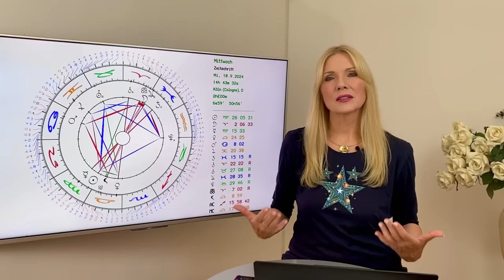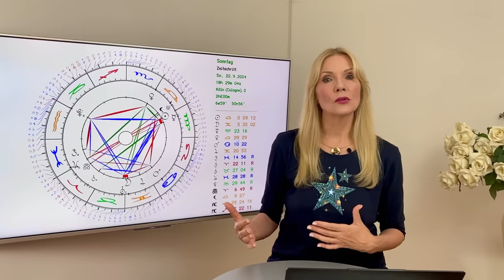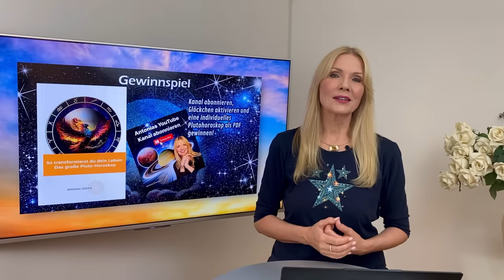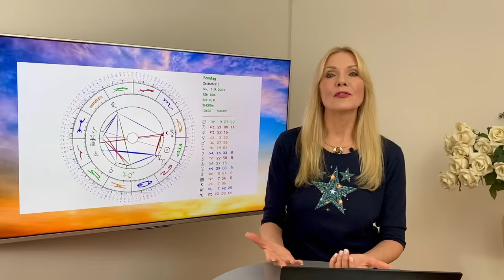Finsternis Saison voraus! So stehen Sterne im September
🌟 ANTONIAS HOROSKOPE SHOP
🌟 ANTONIAS PDF DOSSIERS
🌟 PERSÖNLICHE BERATUNGEN MIT ANTONIA
🌟 VON ANTONIA DESIGNED
🌟 BÜCHER, VORTRÄGE UND GEWINNSPIELE
🌟 TIMECODES
00:39 Einleitung
05:04 Widder
09:35 Stier
14:03 Zwillinge
18:45 Krebs
23:22 Löwe
27:55 Jungfrau
32:39 Waage
36:39 Skorpion
41:11 Schütze
45:34 Steinbock
50:01 Wassermann
54:29 Fische
59:19 Service